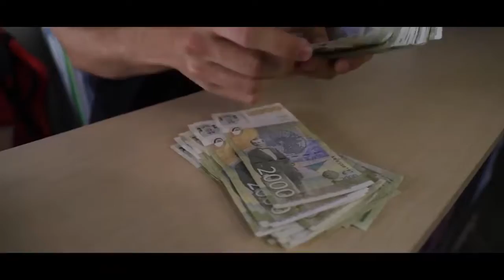Baka prase - (disstrack na hejtere)